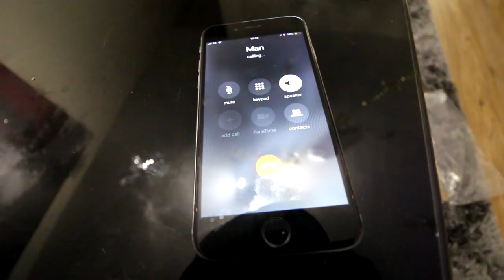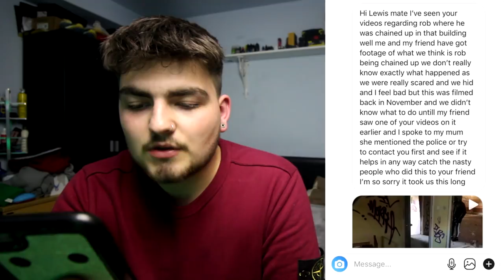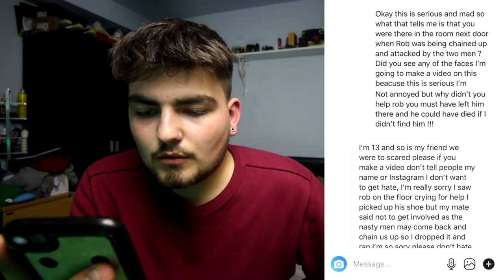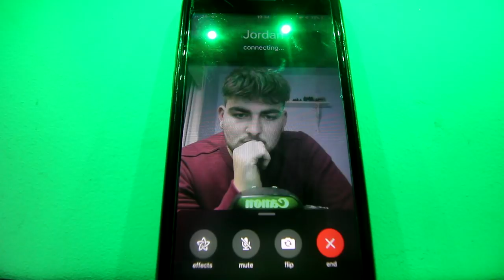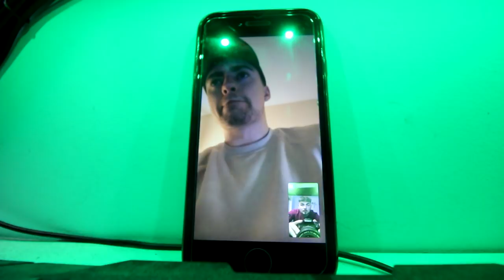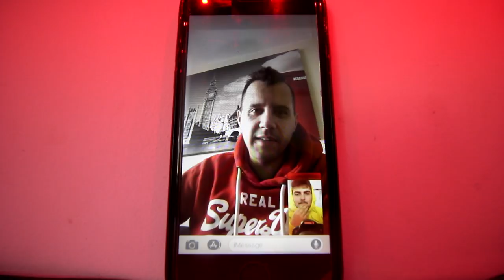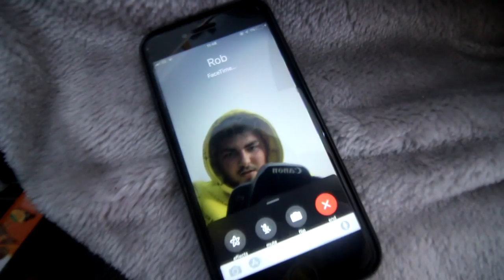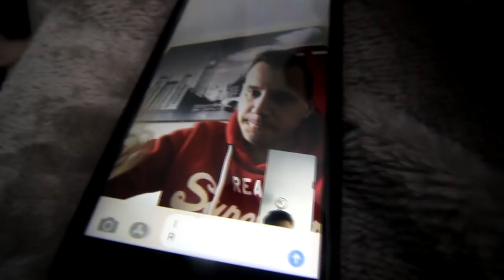REVEALED HIDDEN FOOTAGE OF ROB BEING CHAINED UP & BEATEN FOR 24 HOURS!! NOT CLICKBAIT!!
►SMASH 5,000 LIKES FOR US TO FIND THE MAIN GUY!
Others In This Video:
This is a REAL VIDEO!